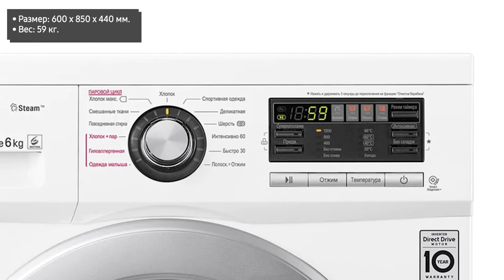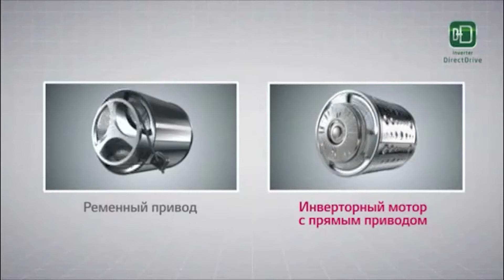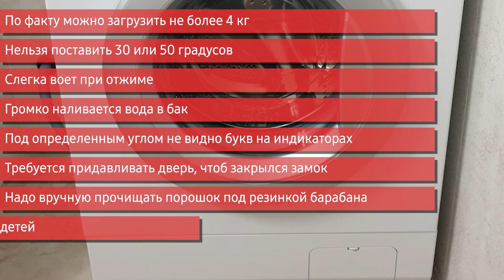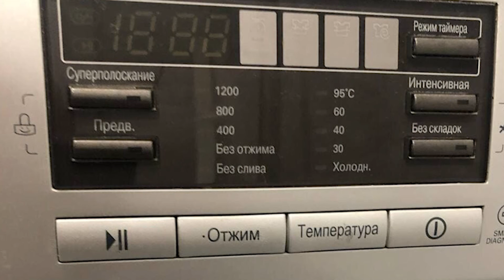Стиральная машина LG F12M7NDS1